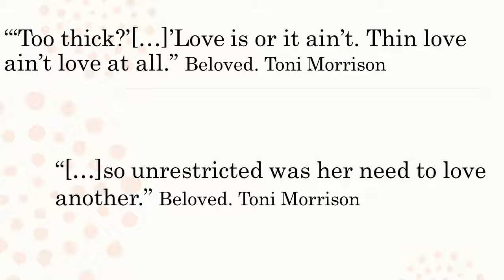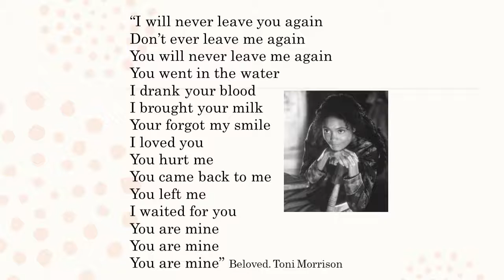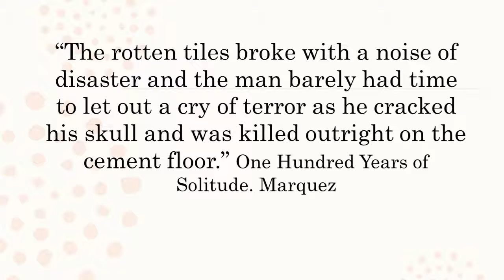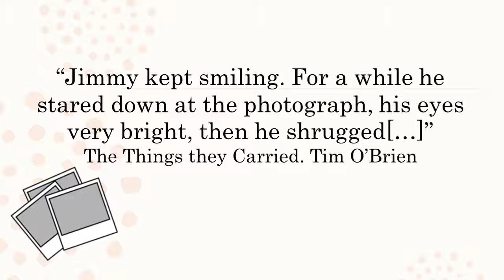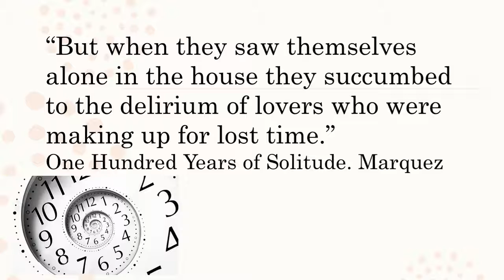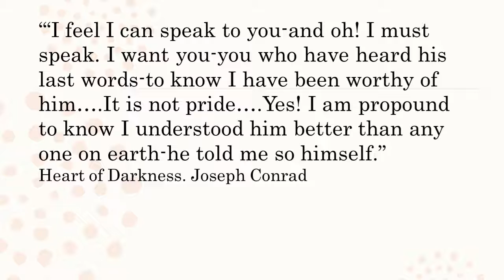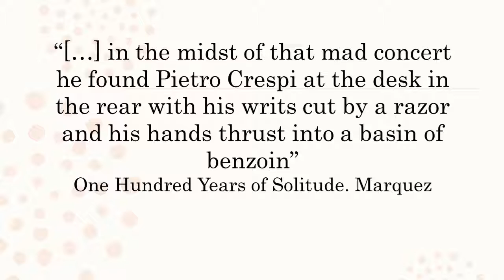Vega, Katelynn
Description